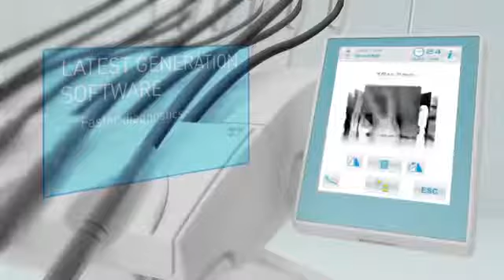Stern Weber S380TRC